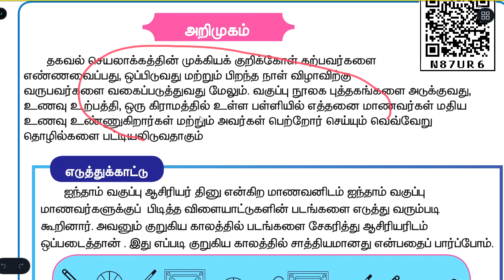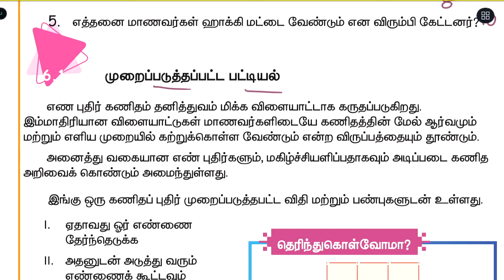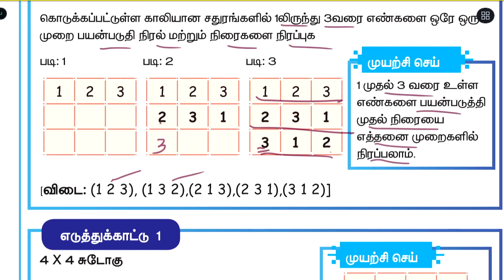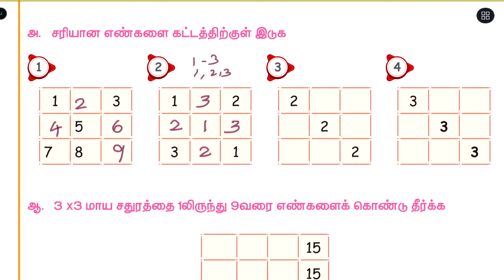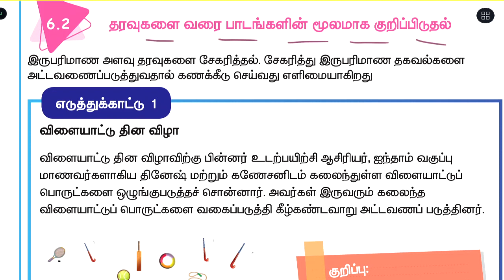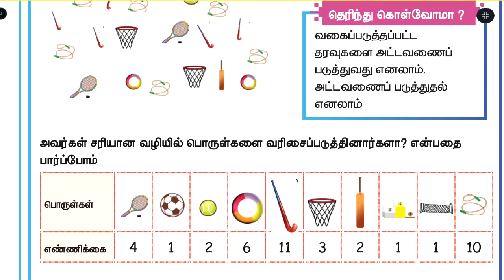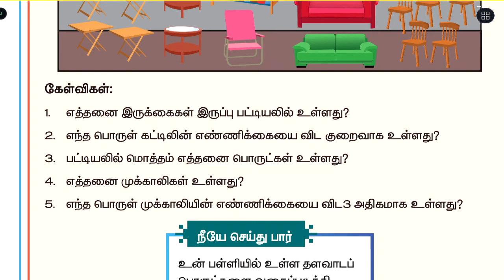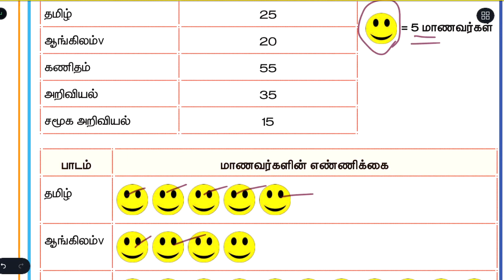தகவல் செயலாக்கம் - Part - 1 - UNIT 6 - TERM 1 - கணிதம் ( MATHS ) - 5TH STANDARD - TAMIL MEDIUM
அலகு - 6 - பகுதி - 1